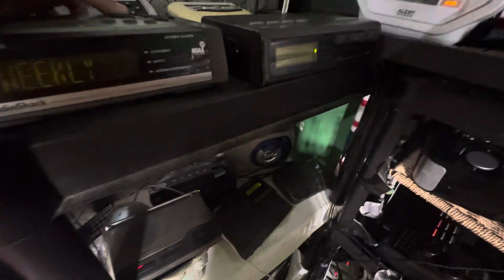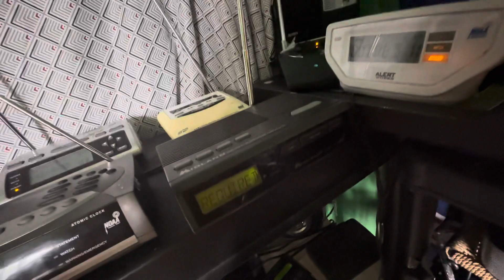RWT #22 - A NEW RECORD FOR THE LATEST RWT!!!